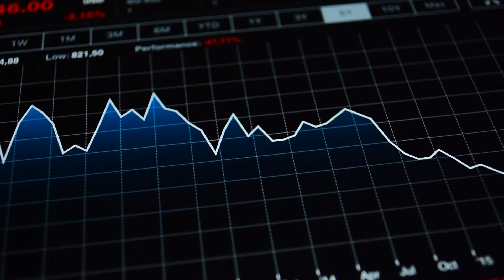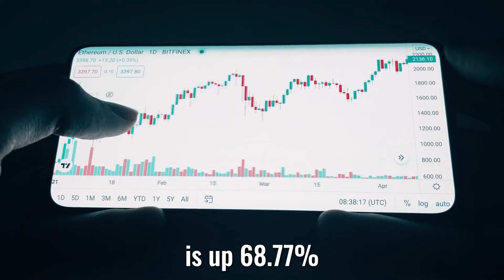🌱 Life After the Singularity: 🤗Where Will Mo Gawdat Be After the Singularity - Mo Gawdat